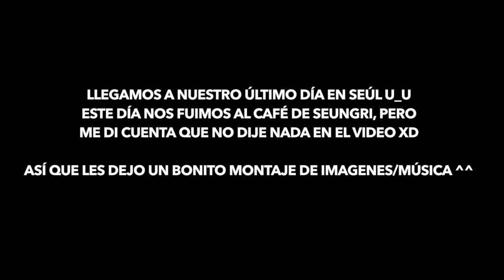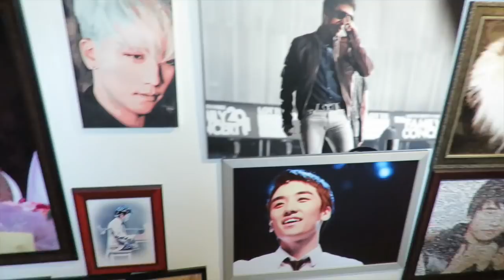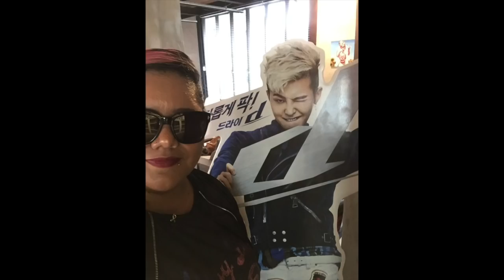Mini-Vlog - Último día en Corea - AND.Here Cafe - DTTV 413 ♥